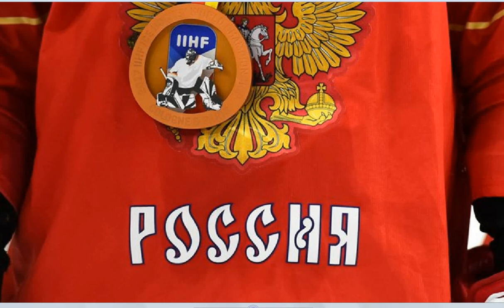СБОРНАЯ РОССИИ ПО ХОККЕЮ БРОНЗОВЫЙ призер чм 2017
Сборная России в матче за бронзовые медали чемпионата мира по хоккею — 2017 одержала победу над командой Финляндии, встреча завершилась со счётом 5:3. Команда Олега Знарка второй раз подряд выиграла бронзу мирового первенства.

После первого периода счёт был 1:0 в пользу россиян, голом отметился Никита Гусев. Вторая двадцатиминутка прошла успешно для команды Знарка — Владимир Ткачёв, снова Никита Гусев и Богдан Киселевич забили по голу, обеспечив серьёзное преимущество. На 40-й минуте финны отыграли одну шайбу усилиями Микко Рантанена. В третьем периоде голы Микко Лехтонена и Вели-Матти Савинайнена приблизили Финляндию к возможности сравнять счёт, но Никита Кучеров вовремя забил гол, установив на табло окончательный счёт встречи — 5:3.